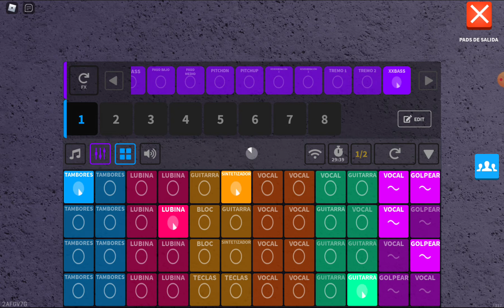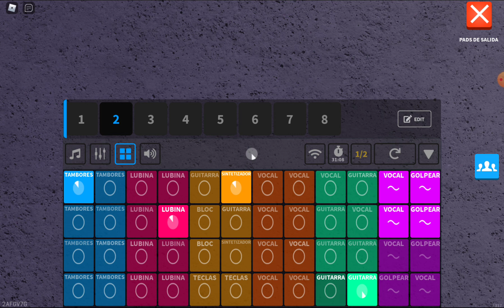Dune test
E